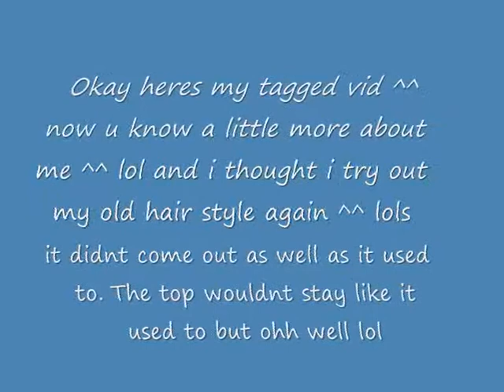tagged vid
here we are guys my tagged vid ^^